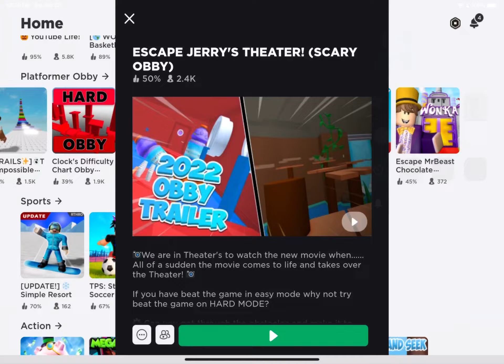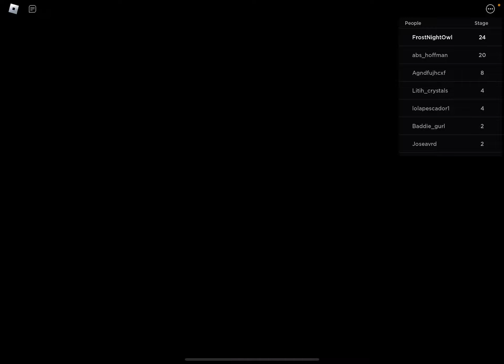Playing an obby